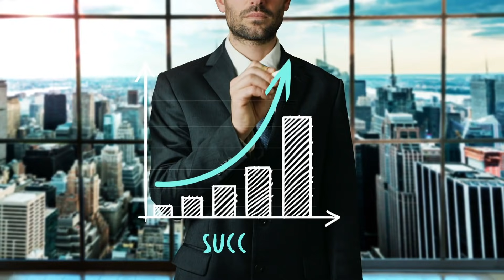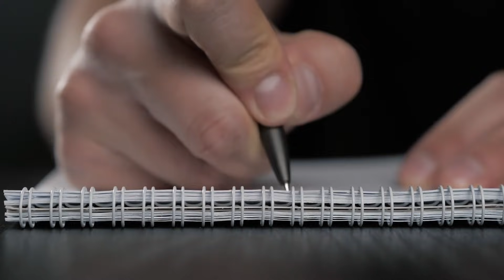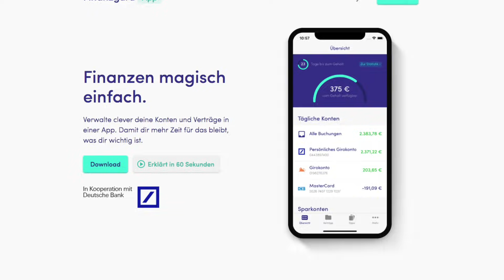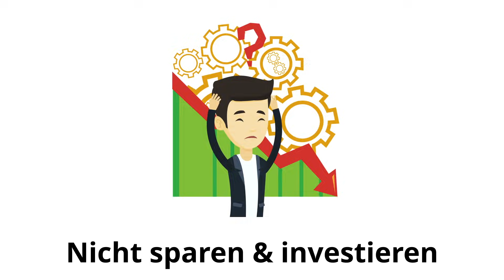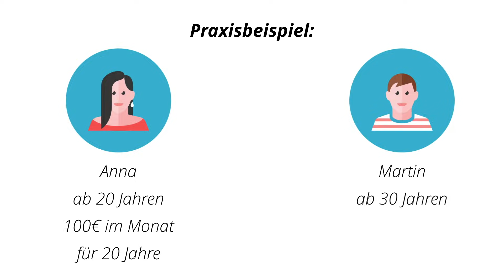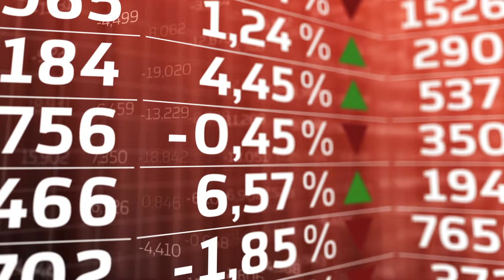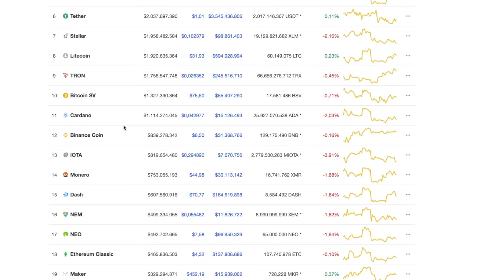5 Finanzfehler die Du in deinen 20ern vermeiden solltest!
Wie ich investiere?! So geht’s

5 Finanzfehler die es zu vermeiden gilt:

1. Schulden aufzunehmen
2. Kein Finanzüberblick
3. Keine Rücklagen für Notfälle
4. Nicht zu sparen und investieren
5. Nichts zu riskieren

💸 Willst du stressfrei mehr aus deinem Geld machen? 💸

• Der erste Finanzcoach-Chatbot, der dich reicher macht. 🤖🤑

📊    WIE ICH INVESTIERE ?

🎯   WO ICH INVESTIERE ?

📲 FINANZ-APPS

💸  Finanzprodukte vergleichen & Kosten sparen

1. Souverän investieren
2. Der Finanzwesir
3. 7 Schritte zur finanziellen Freiheit
4. Principles: Life and Work
5. Bitcoin - Blockchain 2.0 - einfach erklärt

📍   MEHR WISSEN & AUSTAUSCH

Dir entstehen dadurch keine Mehrkosten, sondern du unterstützt mich damit. Ich verlinke übrigens nur Sachen die ich selbst nutze oder meinen Freunden & Familie empfehlen würde. Der Mehrwert für dich geht immer vor Provision!

Risikohinweis:
Die Informationen auf meinem Kanal dienen nur zur Information und sind keine Investitionsempfehlung. Mehr unter dem Link